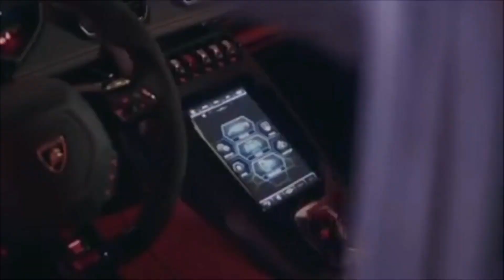Toyota Scion XA 2006 Full Options តំលៃ 11500$ ចុះបានខ្លះ ម្ចាស់ដើម ស្លាកលេខ 2BD Tel: 077 789 933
Toyota Scion XA 2006 Full Options
ម្ចាស់ដើម ស្លាកលេខ 2BD កាត់ឈ្មោះជូន
តំលៃ 11500$ ចុះបានខ្លះ
⛳️ DVD back camera
⛳️យ៉ាន់ស្ព័រ 17
📌គុជឡេសឺ
🧧មិនបុកមិនកាត់តមិនប្តូរពណ៌
⛳️❤️👌បង់រំលោះខ្លះក៏បានជំពាកខ្លះក៏បាន
T
⛳️ DVD back camera
⛳️យ៉ាន់ស្ព័រ 17
📌គុជឡេសឺ
🧧មិនបុកមិនកាត់តមិនប្តូរពណ៌
⛳️❤️👌បង់រំលោះខ្លះក៏បានជំពាកខ្លះក៏បាន